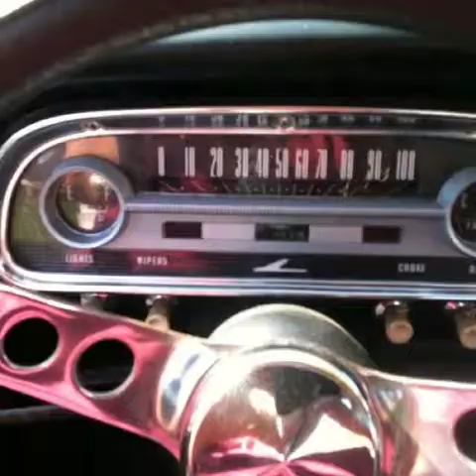My 63 Ranchero